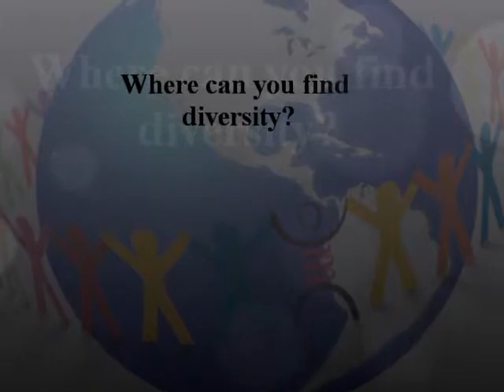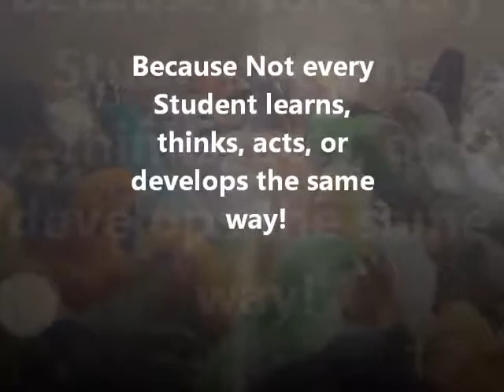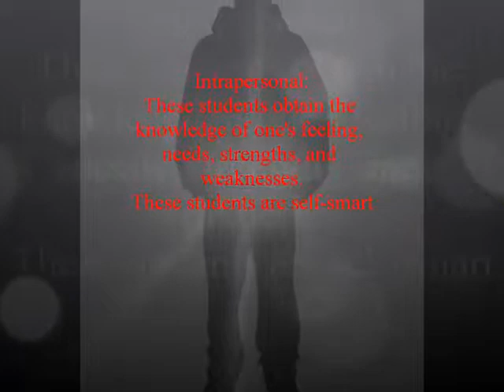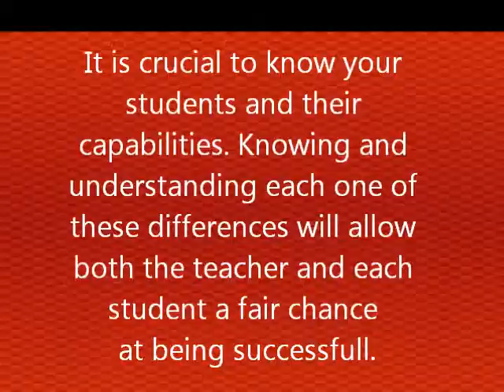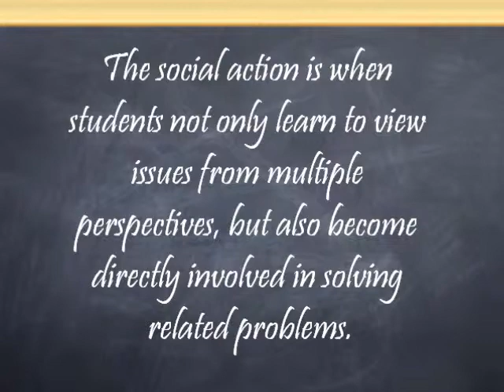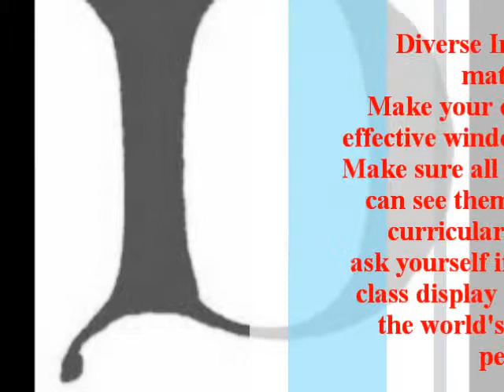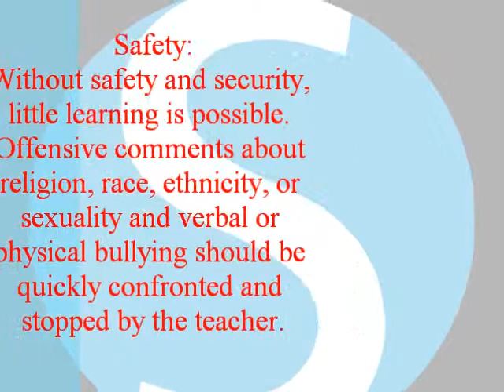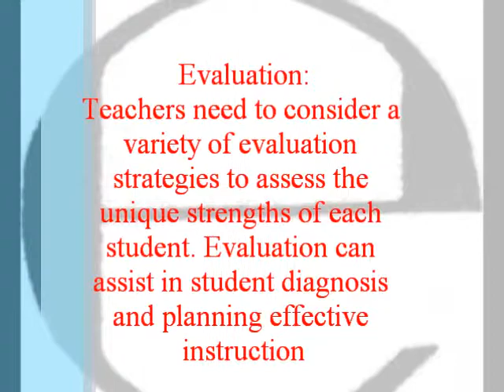ED 4322 Lindsay Springer Movie Project